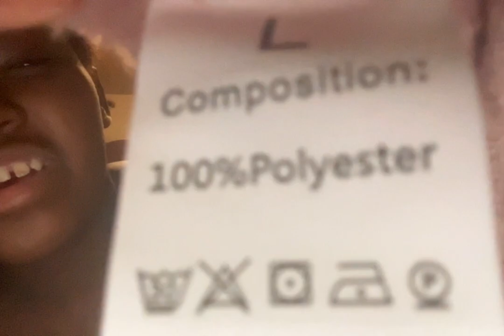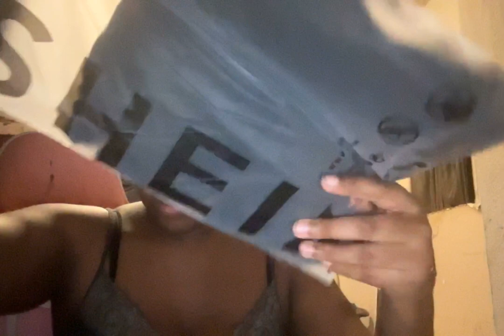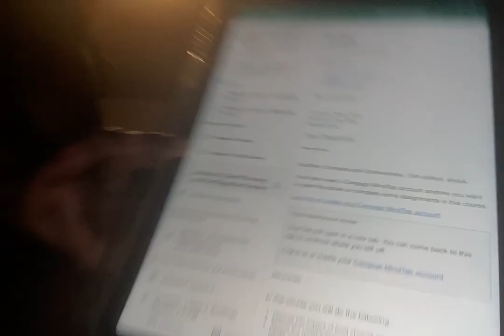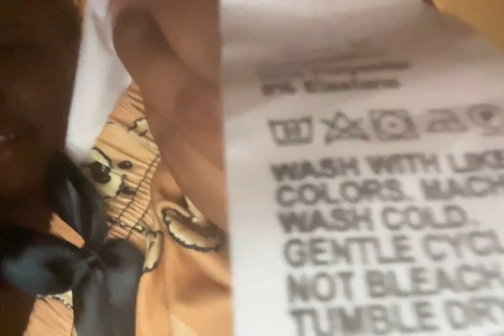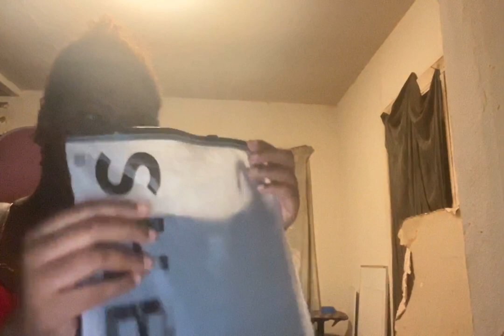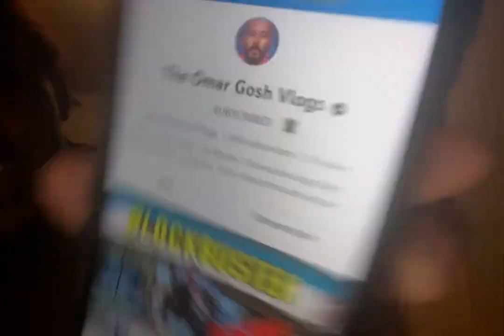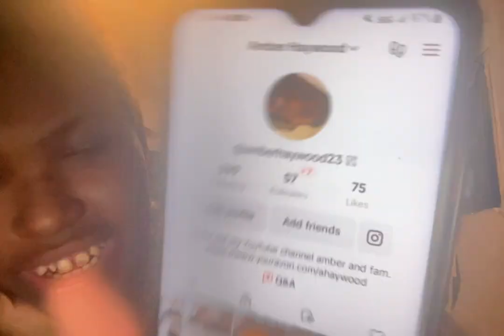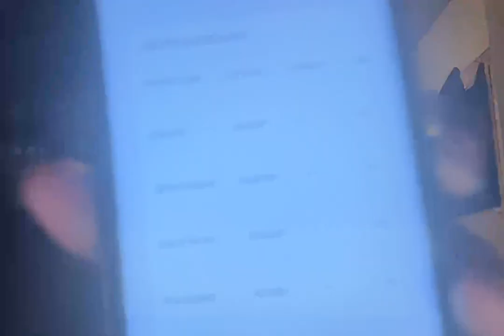Shein summer haul 2023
Hello everyone in today's video there is a Shein summer haul. Because you will know when I post a new video my username on Instagram is haywood.amber and on Facebook is Amber Haywood and on TikTok and also on Snapchat is amberhaywood23. And don't forget to check out my clothes @ this is all of the promo codes school $129.20 off, backtoscho $300.99 off, backtischo $300.00 off, blacklifes $20.99 off, amberanfam $10.99 off, amber11 $10.00 off, amber9 $9.99 off amber7 $8.99 off, amber8 $7.99 off, amber6 $6.99 off, amber5 $5.20 off, amber20 $20.00 off, amber4 $4.50 off, amber Free Shipping (US) only, cebn4135kf $890.00 off. Shein vcay swiss dot twist puff sleeve tie back crop top & shorts red m (6) $13.41, Cow print contrast lace bow front pj set black and white m (6) $7.36, men 1pc letter graphic sleep top and 1pc sleep shorts black xl (42) $12.11, contrast lace slip dress back m(6) $3.89, Shein EZwear tie dyr slant pocket cami jumpsuit multicolor m(6) $10.82, Shein unity mock neck tank top & paper bag waist belted pants multicolor m(6) $15.14, Shein vcay tropical print paperbad waist belted combo tank romper multicolor m(6) $11.25, Shein bae braped collar chain detail crisscross backless ruched cami dress black m(6) $8.23, Romwe punk skull print crisscross backless cami top black m(6) $6.06, Shein x Priscilla block skull rack & floral print ladder cut out drop shoulder tee grey m (6) $6.06, Shein lune tie dye knot front asymmetric neck jumpsuit black m(6) $17.31, Shein ezwear solid weaffle knit cami romper busty pink m (6) $3.86, Shein price Swiss dot twist front crop top & shorts lilac purple m (6) $12.98, shein sxy cartoon graphic crop top & biker shorts multicolor m (6) $6.22 eilly bazer floral print belted layered hem tube romper multicolor m $13.41, shein lune plants wrap knot side romoper black m (6) $12.55, bear print lettuce trim cami top & shorts & pants pj set multicolor m (6) $8.66, Shein lune tie dye cami jumpsuit lilace purple m (6)$11.25 Shein colane mushroom print cami top & two tone sweatpants purple m (6) $11.69, Shein slayr random marble print tube top & slit hem leggings teal blue m (6) $10.82, slogan & heart print contrast binding lettuce trim pj set mauve purple s (4) $4.76, shein price eylet embroidery lace tie backless halter top burgundy m (6) $6.49, shein bae draped collar chain detail crisscross backless ruched cami dress red m (6) $8.23, goth two tone figure graphic pj set multicolor m (6) $7.79, shein sxy letter & figure graphic crop tee black m (6) $4.76, shein unity slant pocket skinny pants black m(6) $7.96, shein sxy plunging neck sleeveless unitard romper black m (6) $6.49, letter & striped print tie waist pj set light grey m (6) $2.60, shein price solid tie side halter neck backless unitard romper black m(6) $7.36, cartoon embroidered 3d patched flannel cami pj set baby pink m(6) $9.09, shein lune crochet lace floral print self-tie romper multicolor m(6) $11.68, shein ezwear camo print hooded tank top & leggings multicolor m(6) $12.11, cartoon embroidered 3d patched flannel cami pj set dusty pink l (8/10) $9.963 sets lace trim cami top & shorts night set multicolor m(6) $17.31, keart & letter lettuce trim cami top & bow front shorts pj set black m(6) $5.20, 3 pcs lace panel bow front contrast trim belted pj set multicolor m (6) $13.84, leopard & letter graphic lettuce trim cami top & shorts pj set multicolor s (4) $2.60, shein sxy guitar & wings print cut out bodycon dress black m(6) $11.25, shein lune solid asymmetrical neck drawstring waist pocket tee jumpsuit black m (6) $9.80, shein sxy solid ribbed kint unitard romper pink m(6) $6.49, shein clasi solid round neck tee & floral print pants multicolor m (6) $12.55, shein slayr b butterfly print sleeveless tank jumpsuit black m(6) $17.77, bow front lace cami top & satin pants pj set navy blue m(6) $10.39, shein lune tie dye cami jumpsuit black m(6) $11.25, shein sxy cut out wrap cross cami unitard romper black m(6) $9.53, shein vacy surplice front allover floral belted romper pink m(6) $13.41 I am waiting on 6 more clothes and I will try to post a video on here all together it came out $443.75 discount code is s3j4th plus 17 points. I really hope you like this video let me know what you think. And don't forget to like and subscribe and hit the notification bell and hit all because you will always get notifications when I post a new video. and don't forget to follow me on everything and check out my books on wattpad and have a good day or night amber and fam bye.